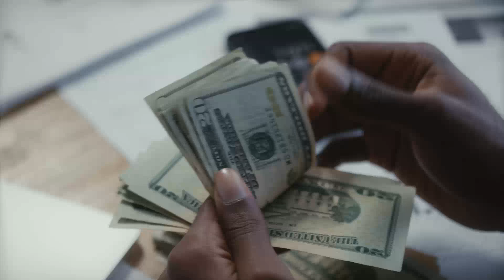From Unemployment To Financial Freedom Journey? Where To know The Way?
From Unemployment To Financial Freedom Journey?,how to be successful,how to be successful in life,be successful,key to success,keys to success,how to succeed in life,successful people,key to success speech,success,what are the keys to success,success in life,success speech,success habits,success traits,i wish someone told me this,success motivation,succeed,success motivational video,management skills,motivational speech,self help guru,students

Channel Managed By:
• Technofact Studio